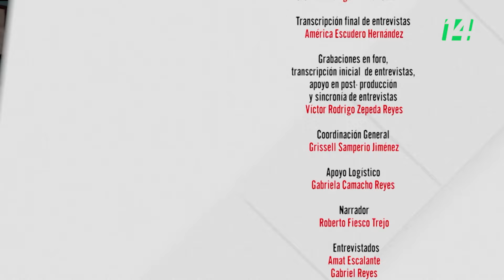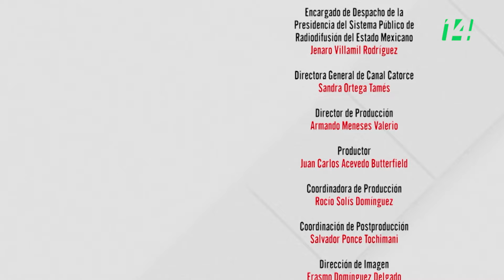Quienes hacen nuestro cine T3 | Heli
En su paso por festivales durante el 2013 y 2014, Heli fue cosechando galardones y nominaciones; descrubre de la voz de sus creadores como surgió la historia, como se produjo y se desarrolló el rodaje. Quienes Hacen Nuestro Cine: Heli, es la histora detrás de esta espléndida película mexicana.